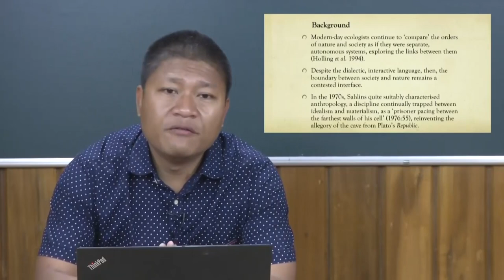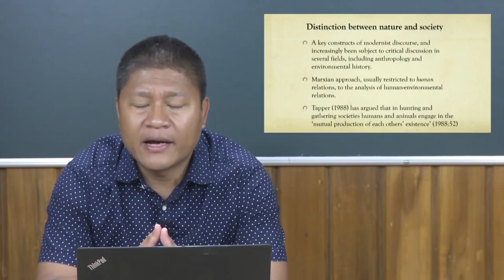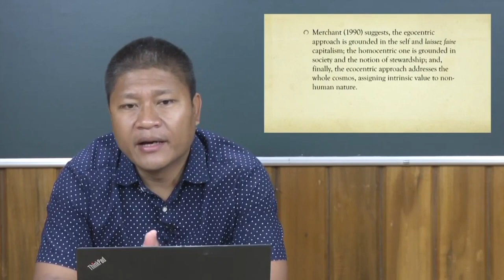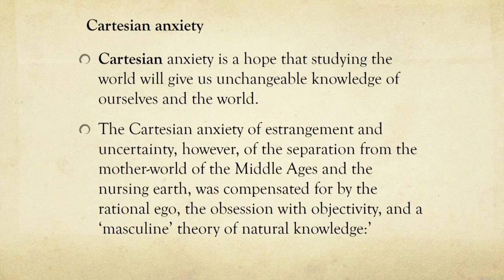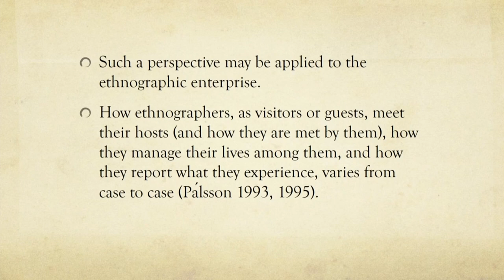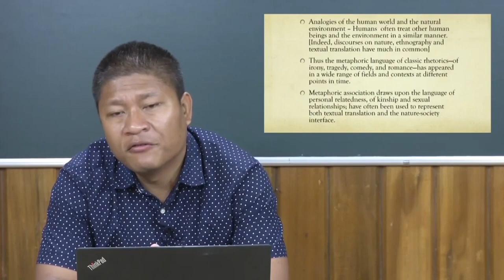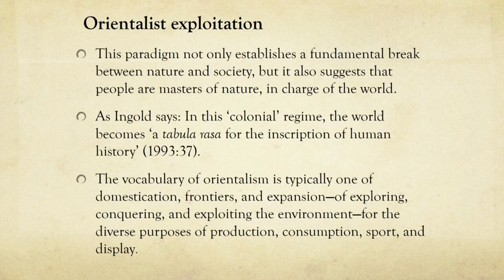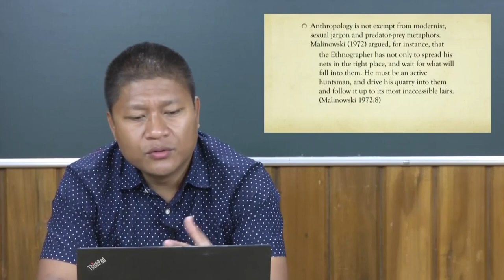Paradigms in Human-Environmental Relations Part II